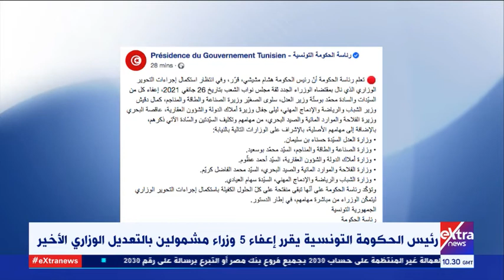غرفة الأخبار| رئيس الحكومة التونسية يقرر إعفاء 5 وزراء مشمولين بالتعديل الوزاري الأخير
15  فبراير 2021